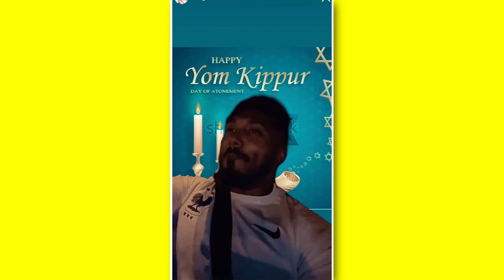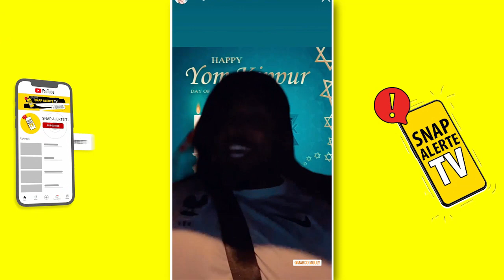GREGORY ZAOUI A TRAHI MAGALI BERDAH ? MARC BLATA CLASH FORT GREG ZAOUI (INTERVIEW, BOOBA, ARNAQUES)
À l'occasion de la fête Yom Kippour (jour saint dans le judaïsme), Marc Blata s'est adressé à Gregory Zaoui et l'accuse d'avoir trahi Magali Berdah, elle aussi de confession juive.

SNAP ALERTE TV ne cherche pas à attiser la haine en proposant cette vidéo, et ne cautionnera jamais cela. Cette vidéo relaye simplement un contenu déjà existant sur le compte officiel de son auteur et par conséquent, les propos tenus dans cette vidéo n'engagent que son/ses auteur(s)